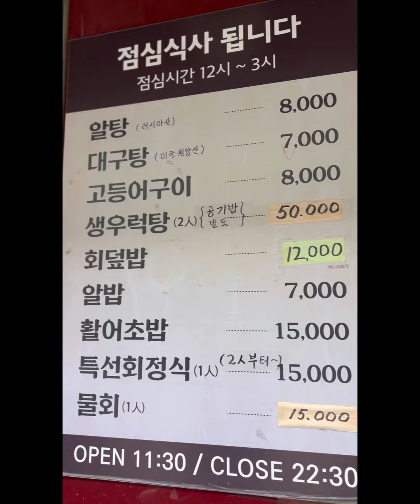কোরিয়ান রেস্টুরেন্ট দেখতে কেমন? খাবার কেমন? koreanresturent koreanfood dailyvlog ​⁠@Lifeinkorea.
কোরিয়ান রেস্টুরেন্ট দেখতে কেমন? খাবার কেমন? koreanresturent koreanfood @Lifeinkorea1832